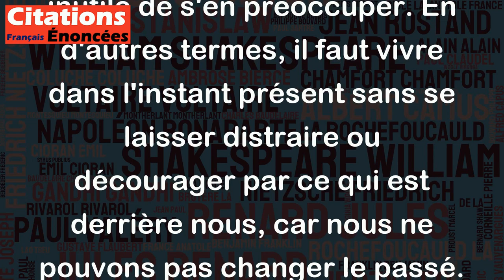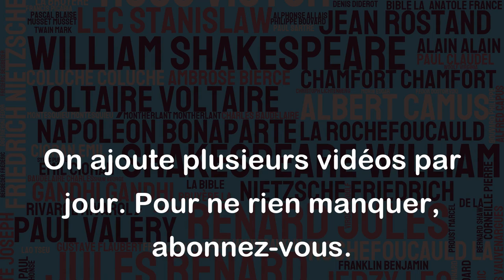Ce qui est dans ton dos est dans ton dos. L'oubli est une science. - Félix Leclerc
Cette citation de Félix Leclerc suggère que ce qui est passé est passé et qu'il est inutile de s'en préoccuper. En d'autres termes, il faut vivre dans l'instant présent sans se laisser distraire ou décourager par ce qui est derrière nous, car nous ne pouvons pas changer le passé.
Cependant, la deuxième partie de la citation, qui affirme que l'oubli est une science, peut être interprétée différemment. En effet, il peut sembler paradoxal d'affirmer que l'oubli peut être étudié ou contrôlé. En réalité, ce que Félix Leclerc veut peut-être dire, c'est qu'il est possible de maîtriser sa propre capacité à oublier ou à se concentrer sur le moment présent, en développant des techniques ou des stratégies qui aident à vivre pleinement l'instant présent.
En somme, cette citation encourage à vivre dans l'instant présent sans regretter le passé, tout en affirmant que l'oubli peut être maîtrisé afin de mieux se concentrer sur le présent.